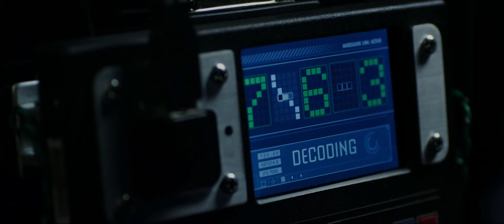Next time don't dress like a banker... Now get out.